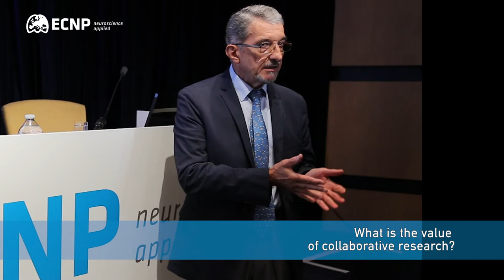Michel Hamon - ECNP Neuropsychopharmacology Award winner 2017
Michel Hamon is the winner of the 2017 ECNP Neuropsychopharmacology Award. At the 30th ECNP Congress, he gave a Plenary Award lecture on the topic of: 'A journey into serotonin: 40 years of discoveries and surprises'.